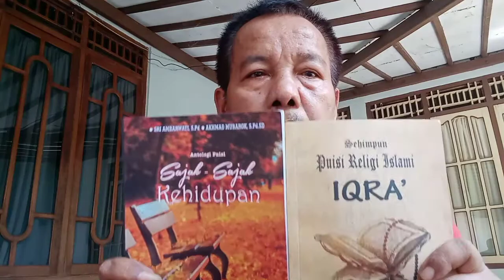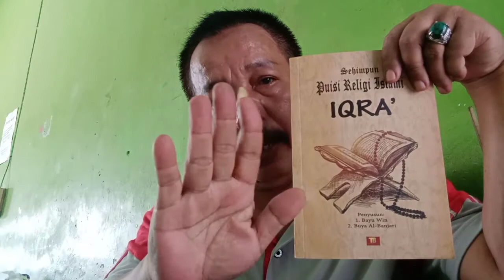Dua Buku Antologi terbaru Agus markondel ikut di dalamnya.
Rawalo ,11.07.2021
Vidio ini berisi perkenalan 2buku yang ditulis Akhmad Mubarok dkk.
yang :
1. Antologi puisi "sajak-sajak kehidupan"
  ditulis Akhmad Mubarok dan Sri Ambarwati. buku dengan 70 halaman dicetak dengan art paper oleh Satria publiser.

2. Antologi puisi religi islami
" sehimpun puisi religi islami IQRA'
dihimpun dari FB .yang dimotori oleh Buya Al-Banjari dan Bayu win.
ditulis oleh warga dari belahan Nusantara di Indonesia.
alkhamdulilaah puisi ku ada 2 puisi di dalsmnya .